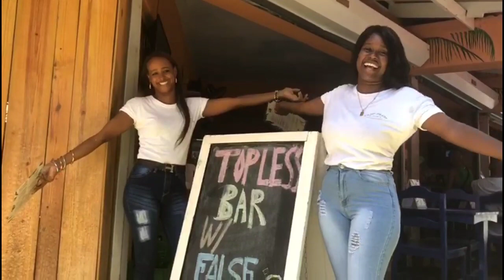Pros and Cons of Living in Dominican Republic | Expat | Travel Info | Sosua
Paradiselyfe360.com